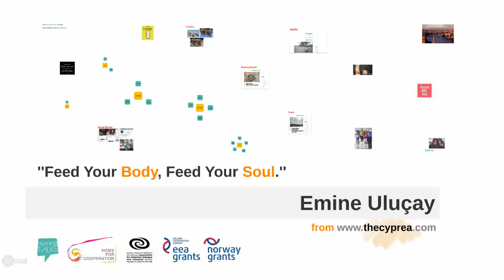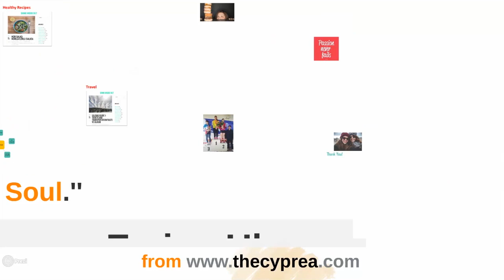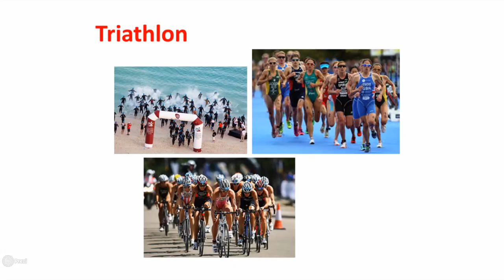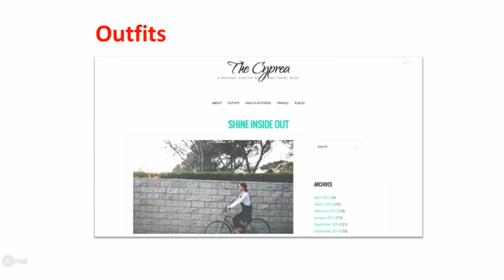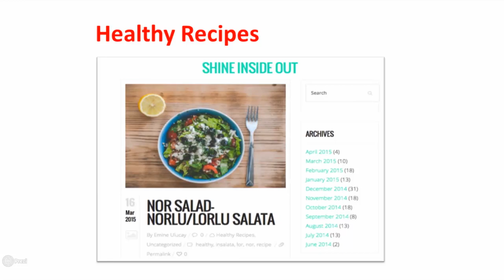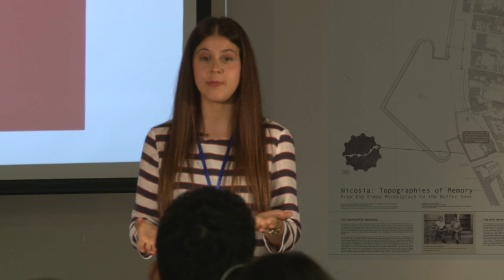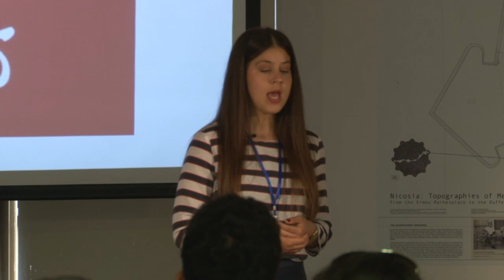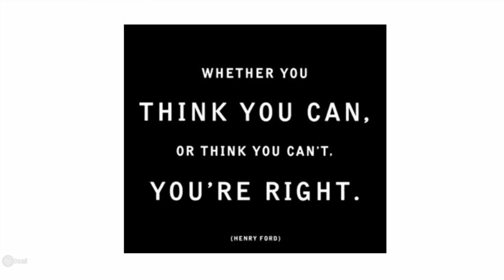Morning Talks Session 3 - Emine Ulucay, The Cyprea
The theme for the April Morning Talk is "Feed Your Body, Feed Your Soul." We almost always say how we don’t care about what others think of us and our actions. Truth is, most of us do. For that very reason, it took Emine and her good friend Ayse more than a year to launch their lifestyle blog; thecyprea.com All because they thought it would not be appropriate due to their label as ‘dietitians’. After realizing that the only limit was their own perceptions, starting with the motto ‘shineinsideout’ they decided to get out of their comfort zone and inspire others to push
their limits to feed both their bodies and their souls.